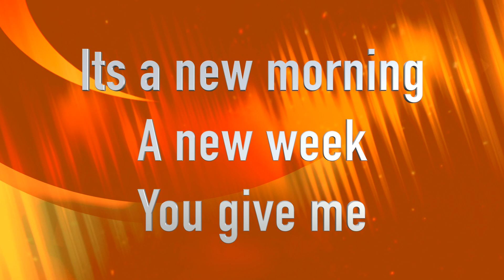8th of October 2023 - A new Morning/New Week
8th of October - A new Morning/New Week